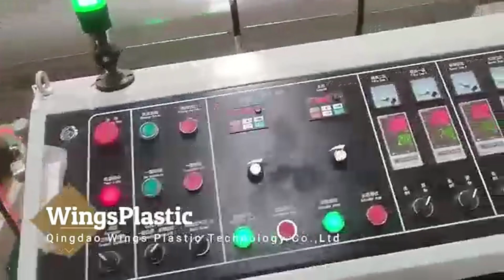High Speed Corrugated Pipe Forming Extrusion Machine Production Line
High speed corrugated pipe forming machine